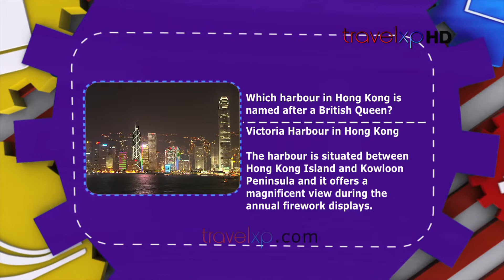What's Your Travel IQ - Harbour in Hong Kong is named after a British Queen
Check your Travel IQ and see if you know it all! Which harbour in Hong Kong is named after a British Queen. You have 10 seconds to answer before you get the answer right away. Hope you are right on the mark. Learn More, See More, Xplore More and Travel More.